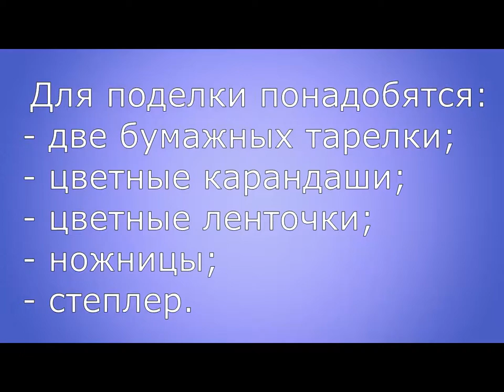Мастер-класс: Котик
😻Симпатичный котик может получиться из бумажной тарелочки.

😸Как его изготовить покажет художник, руководитель творческих студий «АРТКроха», «АРТМастер» и «ЛАДОШКИ» Наталья Шаброва.

😽Что понадобится:

🔸бумажная тарелка
🔸ножницы
🔸степлер
🔸краски, карандаши или фломастеры
🔸ленточка